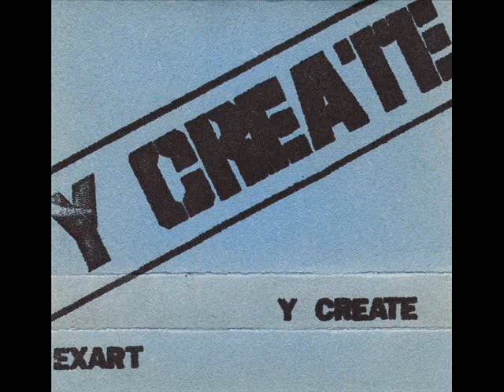Y Create - Untitled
Y Create ‎-- Y Create (Blue)

1983